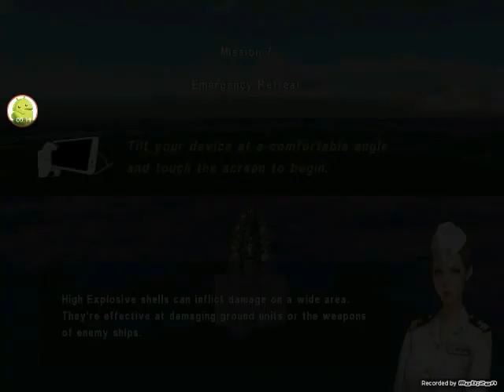Warship Battle : Episode-19 Mission-7 Emergency Retreat Baltimore Ambush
Baltimore Ambush